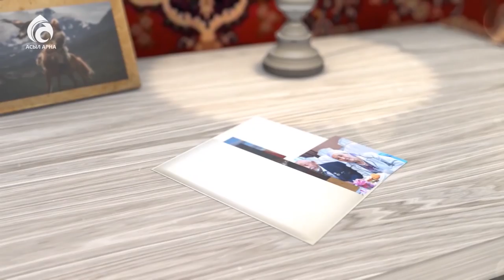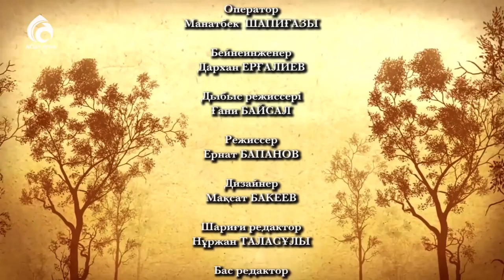Актер Нұркен Өтеуіл \ Менің анам ... Менің әкем ... \ Асыл арна